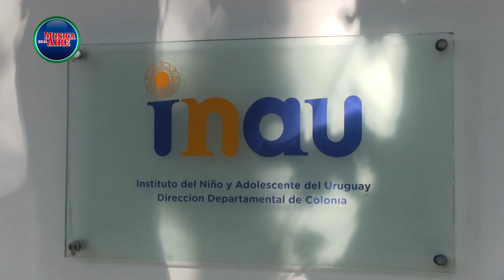Presidente de INAU destaca importantes avances en Adopción